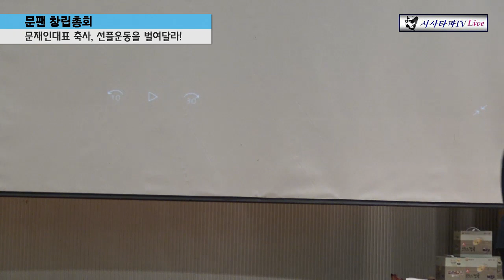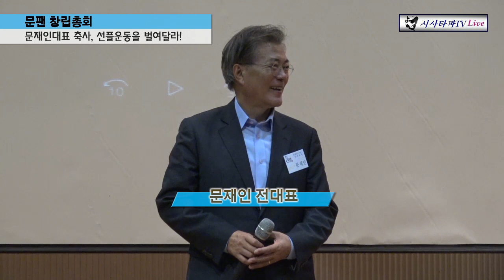문팬 창립총회 문재인 전 대표 축사 "선플운동을 벌여주십시오"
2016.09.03  "문팬" 창립총회에 참석한 문재인 전 대표
한가지 꼭 좀 당부드립니다. sns 공간이 너무 살벌하다...sns에서 대대적인 선플운동이 전개되어야 한다고 생각한다.
우리 문팬 가족들 부터 먼저 분위기를 만들고 선도해가자.